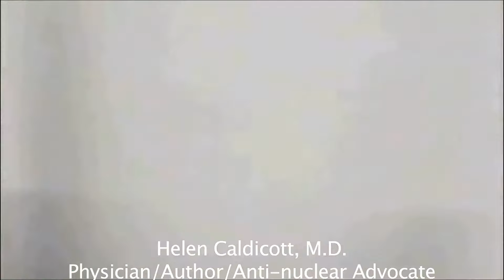Helen Caldicott, M.D. | The World Awaits | One Hydrogen Bomb Clip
A clip from The World Awaits:
"The World Awaits" is a documentary feature depicting the effects of nuclear weapons and the urgent need for the nuclear states to reduce and eventually eliminate these highly destructive weapons of mass destruction. The film features interviews with noted philosopher-linguist Noam Chomsky, world renowned author-activist Helen Caldicott, MD, and David Krieger, founder of the Nuclear Age Peace Foundation. 'The World Awaits' presents the dangers of nuclear weapons, including recent and past close calls and almost attacks we had had over 70 years since the first use of nuclear weapons in August of 1945. The film also explores the threat of nuclear terrorism and the dangers of nuclear power plants in our world today. These three intellectuals-activists interviews are interwoven with archival footage of presidents Barack Obama, John Kennedy, Dwight Eisenhower and Harry Truman. The film makes a strong argument for never using these weapons again and how these outdated weapons and power sources should be abolished in the best interests of the survival of humanity and our planet.

Watch Now:
Amazon Prime Video